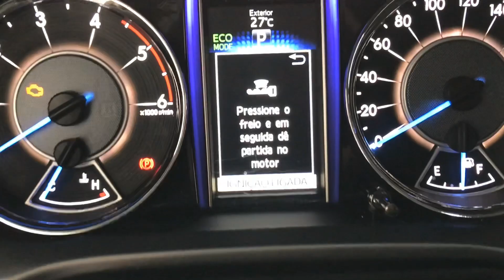Toyota Hilux SW4 2.8 SRX 4x4 AT 5 lugares - 2016 Blindado GR | Palmeira Motors Limeira